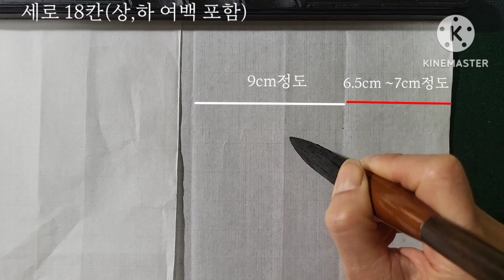제23회 퇴계 이황선생 추념 전국 서예대회 명제 전지 쓰기